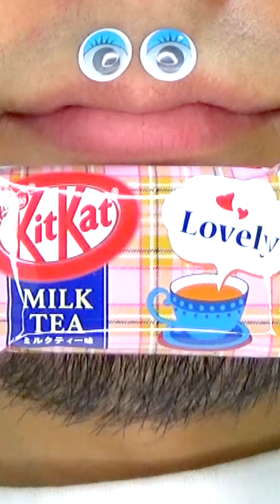Shasuke8b ASMR video 😋😋😋